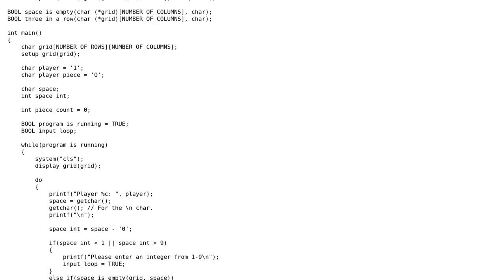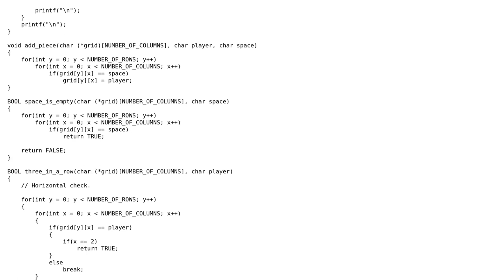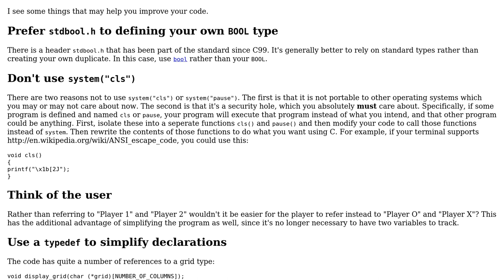Text-based Tic Tac Toe in C